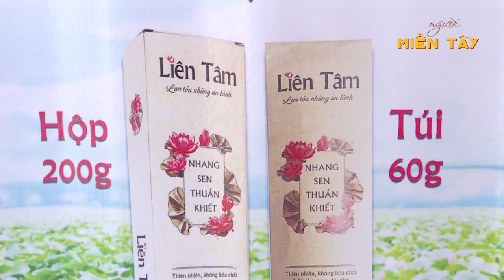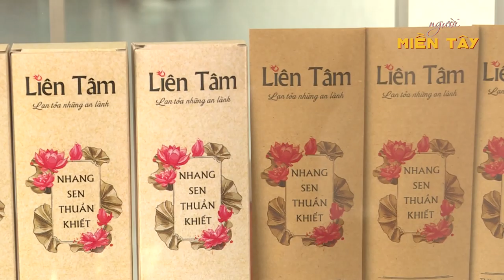Biến gương sen thành nhang ở Đồng Tháp - SAIGONTV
Biến gương sen thành nhang ở Đồng Tháp